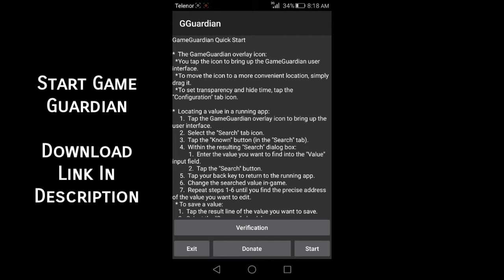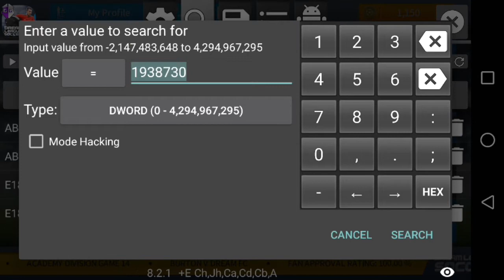DLS 18 5.03 Hack | Dream League Soccer 2018 Mod Apk | Root | DLS 18 Cheats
This Requires Root, And Rooting Voids the Phone Warranty so rooting is not promoted by thid channel. There's also another method to hack DLS 18 Without Root. It's outdated but it will still work for the latest version of DLS 18.

Using this Hack, you can edit the amount of coins you have. I haven't gone in much detail but you should follow the steps carefully or watch the GGuardian tutorial from the link given above.

If you get any problems, ask me in the comments below.

Game Details:
Dream League Soccer is here, and it’s better than ever! Soccer as we know it has changed, and this is YOUR chance to build THE best team on the planet. Recruit real FIFPro™ licensed superstars, build your own stadium, and take on the World with Dream League Online as you march towards glory, on your road to Soccer Stardom!

Download Dream League Soccer for FREE now!

IMPORTANT

* Coins can be earned during gameplay or gained by watching videos, but can also be bought in packs ranging from $1.99 - $19.99.

Sign top superstar players such as Diego Costa and Aaron Ramsey to create your very own Dream Team! Choose your formation, perfect your style and take on any team who stands in your way as you rise through 6 Leagues to top the prestigious Elite Division. Have you got what it takes?

Be prepared for smart, tactical AI to form a challenging and addictive experience. With all new visuals, realistic animations and 60fps dynamic gameplay (compatible devices only), Dream League Soccer is the perfect Soccer package which captures the true essence of the beautiful game.

GO GLOBAL
Dream League Online puts your Dream Team against the very best in the world. Work your way through the ranks to prove your team is the greatest!

FEATURES
* 6 Divisions to work your way through, and over 7 Cup competitions!
* Exclusive soundtrack provided by Sunset Sons, King Nun, Holy Oysters, Tobtok & Maholo